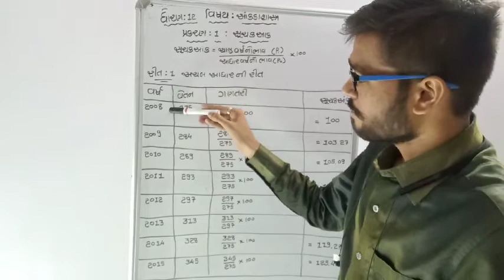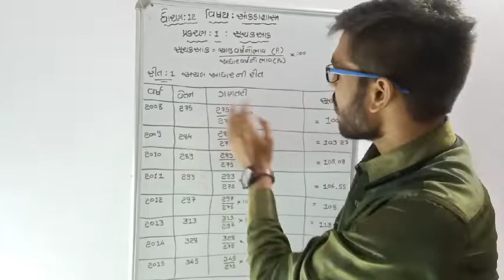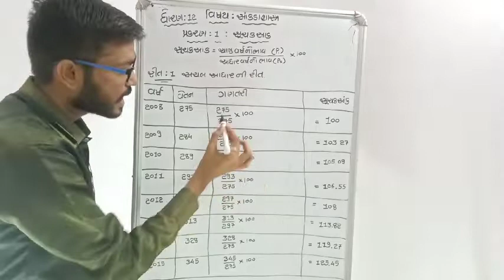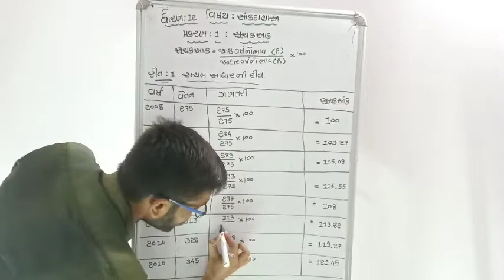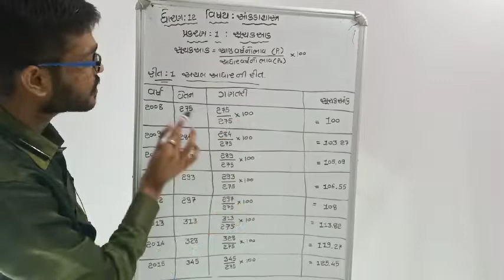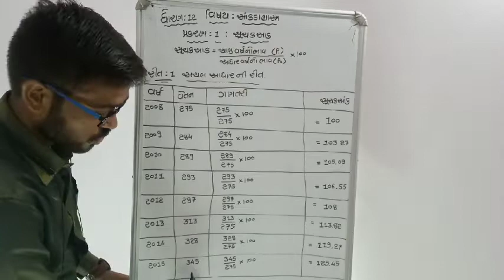ધોરણ 12 | Stat | chapter 1 | સુચક આંંક | GSEB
12 Commerce Statistics chapter 1 સુચક આંંક GSEB